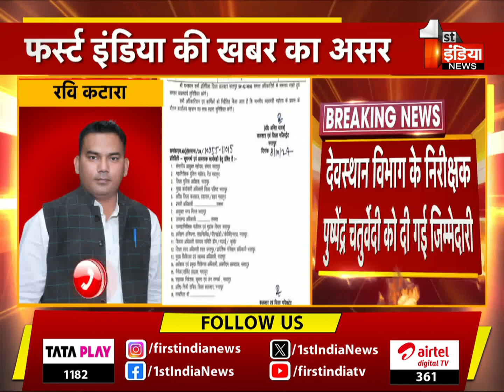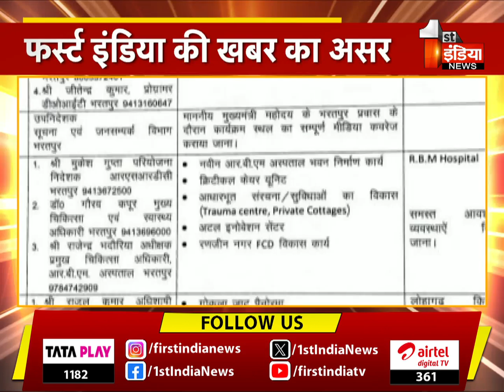First India की खबर का असर, केके खंडेलवाल को CM दौरे के दौरान ड्यूटी से हटाया | Bharatpur News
About this Video:

भरतपुर, फर्स्ट इंडिया की खबर का असर, केके खंडेलवाल को हटाया मुख्यमंत्री दौरे के दौरान ड्यूटी से, लाखों की राशि के साथ ACB द्वारा पकड़ा गया था केके खंडेलवाल, लेकिन खबर चलने के बाद बदले गए ऑर्डर, देवस्थान विभाग के निरीक्षक पुष्पेंद्र चतुर्वेदी को दी गई जिम्मेदारी | 10 October 2024